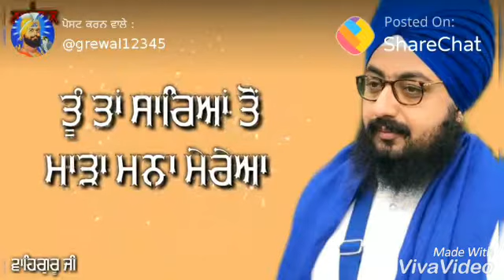ਤੂੰ ਤਾਂ ਸਾਰਿਆਂ ਤੋਂ ਮਾੜਾ ਮਨਾ ਮੇਰਿਆ | tu ta sarea to mada mana merea | bhai ranjit singh dhadrianwale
devotional song 2018